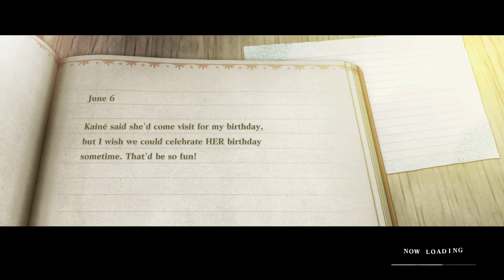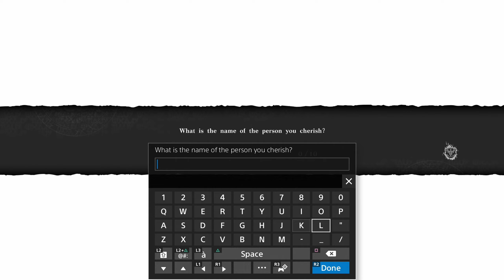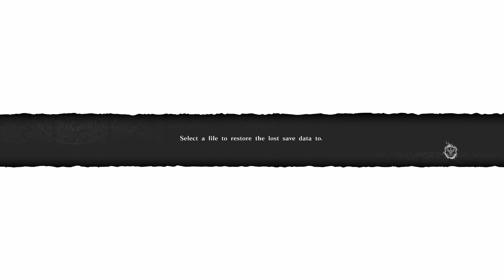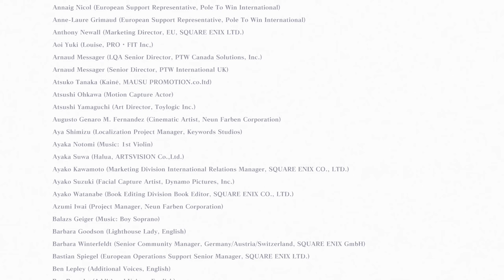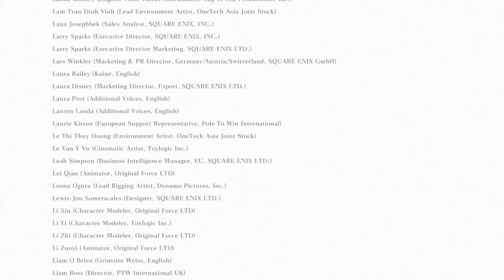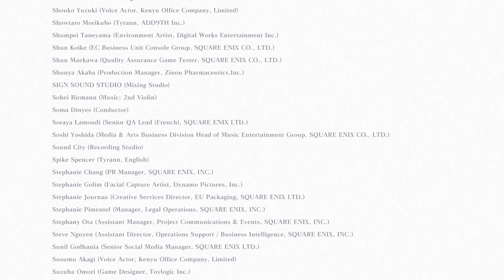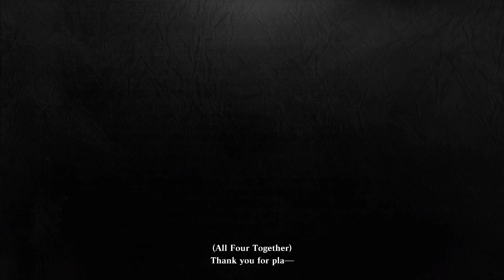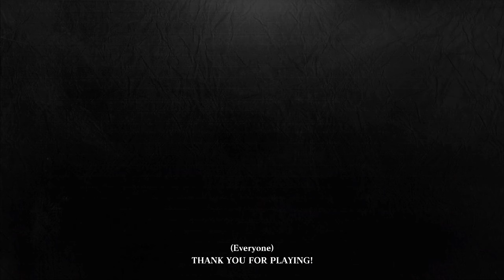Nier : Replicant [PS4][Japanese Audio][Normal] - End E/Route E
To get to this ending, after you get your save wiped after End D. Start a New game and write another name, and just play the game, until you save Kaine in The Aerie.